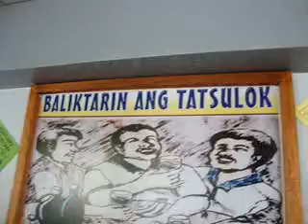Multi-secotral Workshops on People's Agenda for Good Governance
228 sectoral representatives from Purok Barangay (BECs) did a workshop on June 20, 2010 at Tongtongan Parokia, Sinait, to draw out People's Agenda to be presented to the newly elected municipal officials, based on collective analyhsis of situation.